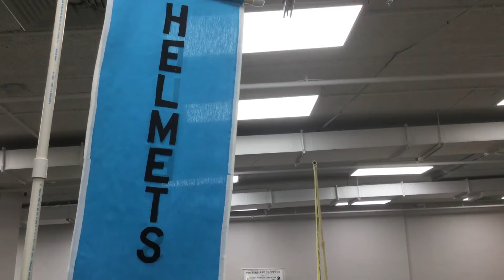Helmets on display at Reading pigeon Association Show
Some of the helmets on display at Reading Pigeon Show, nice birds.